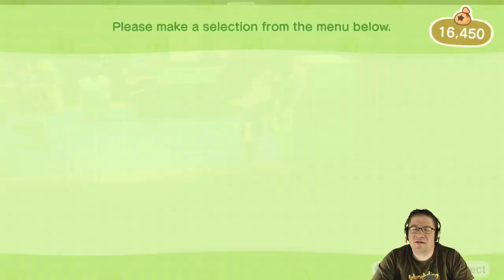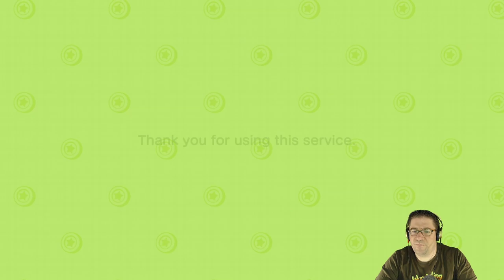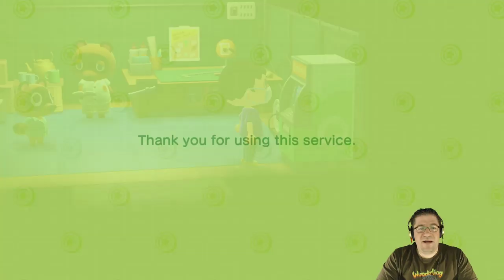Animal Crossing: New Horizons - Episode 2 - New House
In this episode of Animal Crossing: New Horizons, we get our new house, and end up owning ALOT of money for it. No problem, just need to start crafting some new tools to get across the river, like a vault pole, shovel, small table, axe, and some toy blocks. By the way, did you know you could sell off things you craft from ALOT of money? Make money fast by crafting and selling them. Also, the big clam is worth 900 bells! Nice! We also discovered Medicine and how to make it, fixed Gullivers phone by finding all the missing parts, and explored some new and secret areas. Love you all!!!